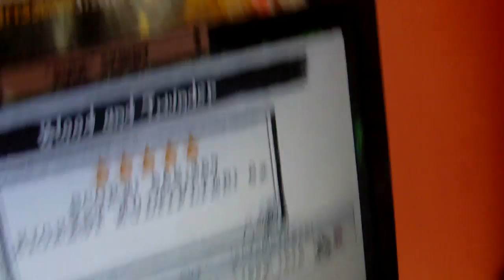Blood and Thunder 100% expert + drum FC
wow, like WTF drum rolls.  Took off hyperspeed so you could get the full intensness of that S***.  Sub, before I hunter you down and beat you with my drumsticks and this rediculously fastness skill.